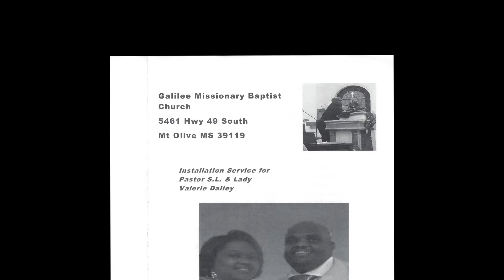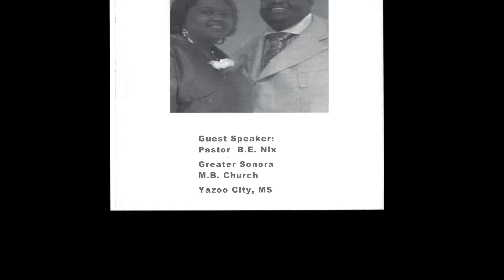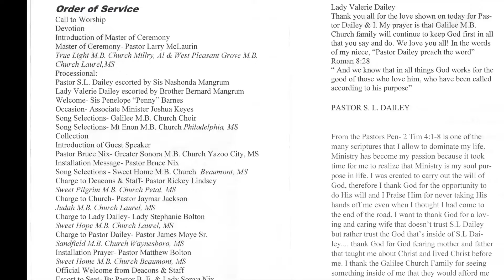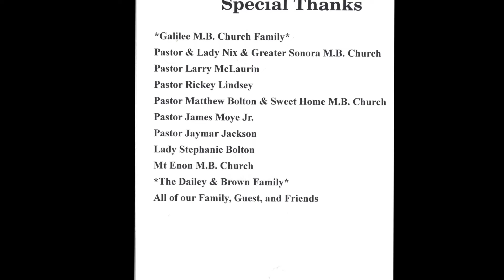3/3/2019 Pastor's Installation - Galilee MB Church, Mt. Olive, MS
3/3/2019 Pastor's Installation - Galilee MB Church, Mt. Olive, MS